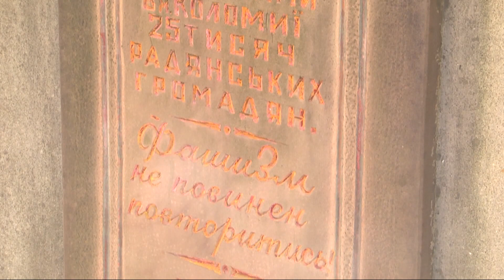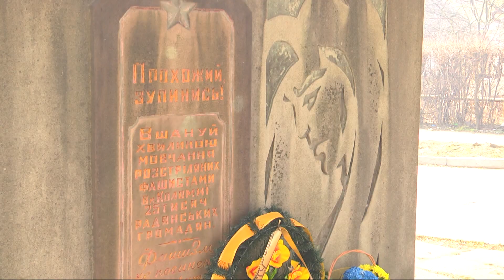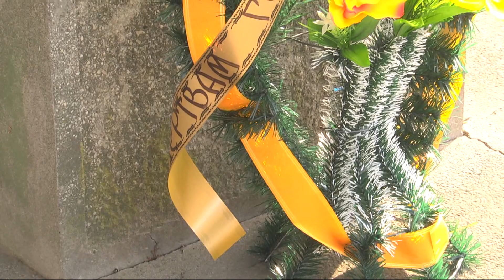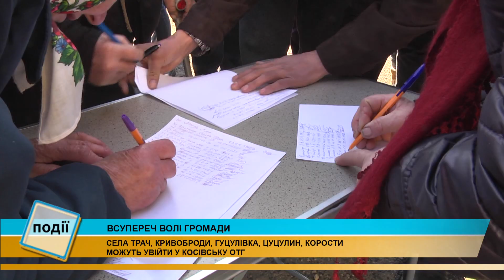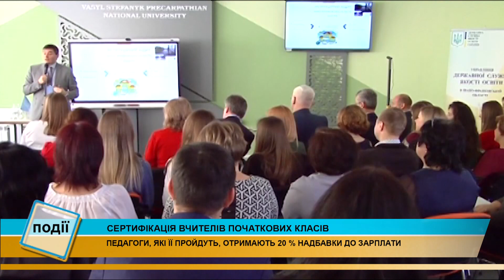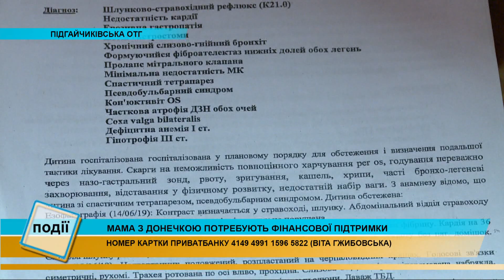Інформаційний випуск «Події дня» за 27.01.20